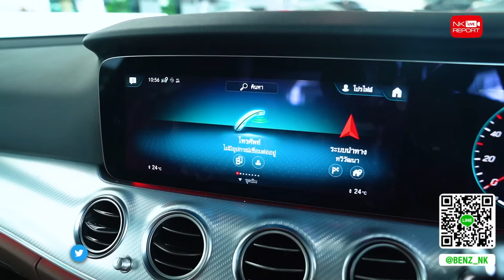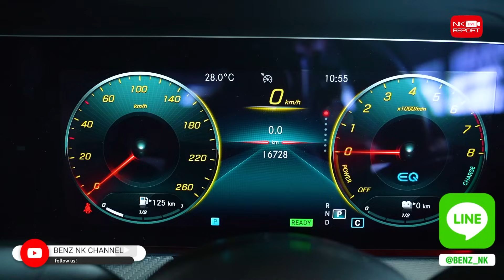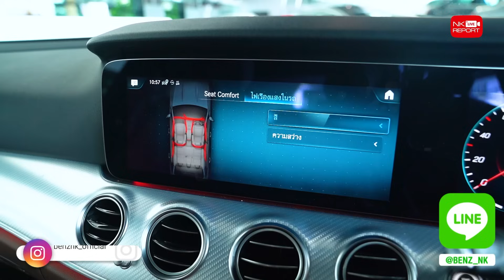ใหม่จัด วิ่งน้อยจัด..ราคาดีจัดๆ! เพียง 2.29 ล้าน E300e Avantgarde วิ่ง 16,xxx Warranty ถึง 2024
ใหม่จัด วิ่งน้อยจัด..ราคาดีจัดๆ! 👍🏼🤩 เพียง 2.29 ล้าน E300e Avantgarde รุ่น Facelift วิ่งน้อยสุดๆ 16,xxx กม. Warranty MBTH ถึงพค. 2024 สอบถามข้อมูลเพิ่มเติม ✅✅ Add Line

✅ Model: E300e Avantgarde Facelift (Code : BE5392)
✅ Option: ออก MBTH, Warranty MBTH ถึง 27/05/2024, Avantgarde, LED High Performance, MBUX, MMC, Navigation, Keyless Go + Push Start, Memory Package, Knee + Rear Airbags, Split Folding, Ambient Lighting, Apple Carplay, Sun Protection Package, Blind Spot Assist, Parking Pilot, Remote Boot Closing, Reversing Camera, Double-Spoke Wheels 18"